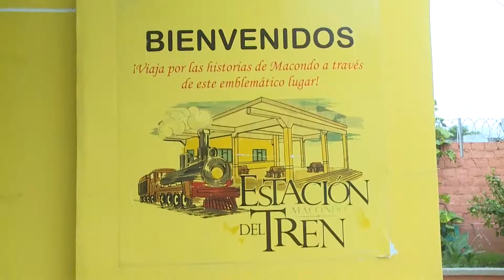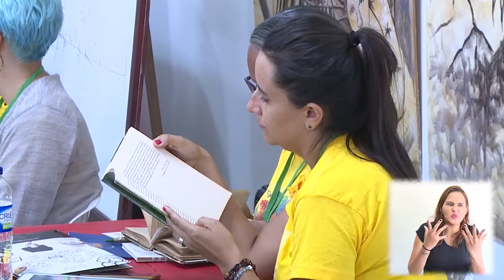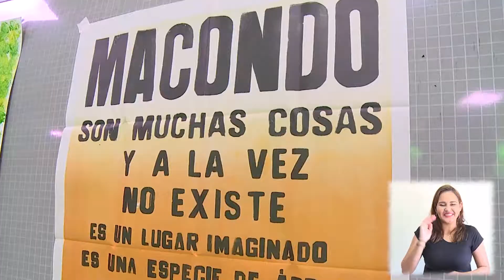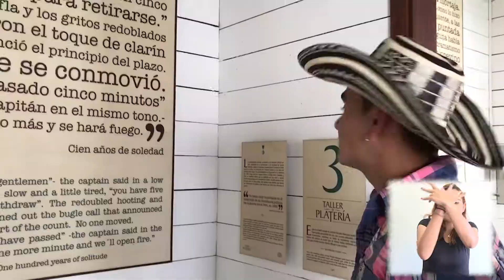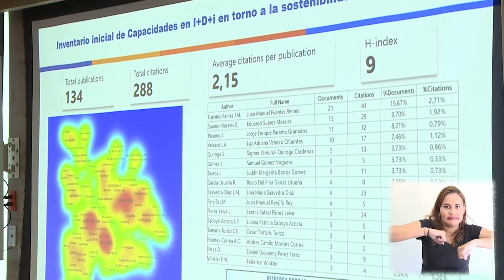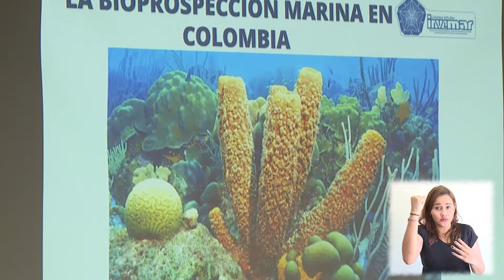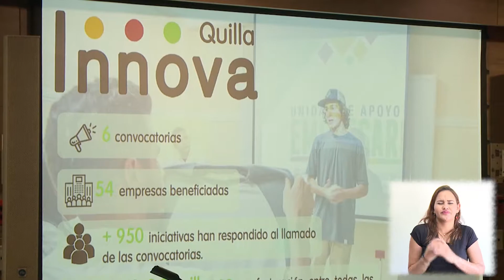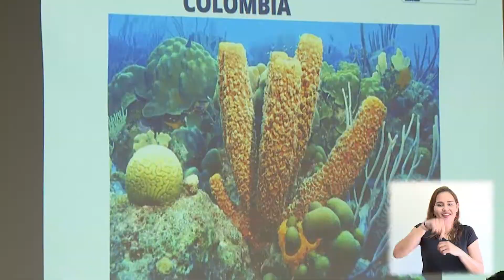El Campus TV - Programa No.38 28-10-2019